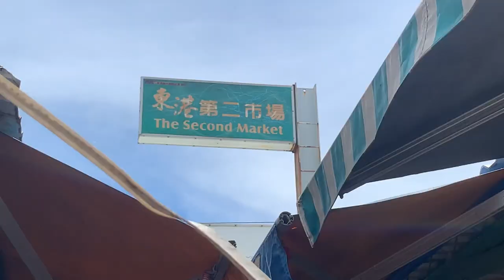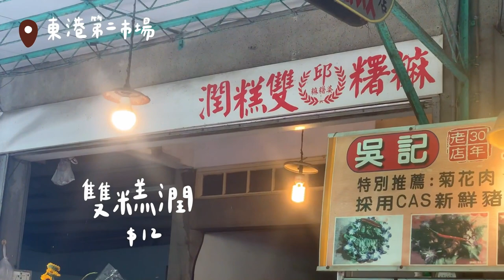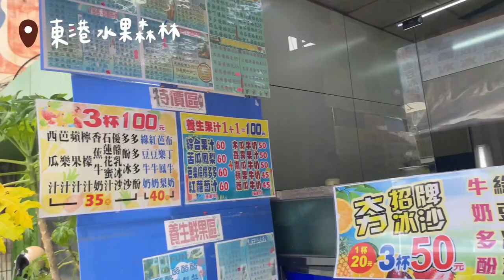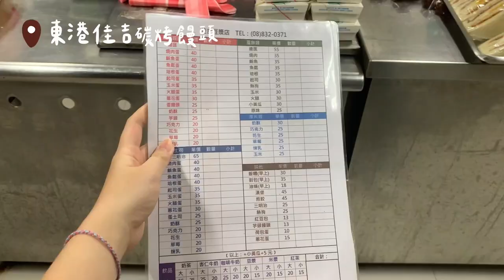VLOG：快來跟著屏東人來點屏東快樂丸！此時此刻台北的徐只想去去武器走⋯ ｜㋡ 哈皮尼司Happiness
屏東吃吃喝喝的兩人 V.S. 留在台北做公事的徐
帶各位看看分別位於台灣最南邊和最北邊的我們，一日生活究竟會是怎麼回事！！
更歡迎各位跟著許貝和葉咖吃遍我們的私藏屏東口袋美食喔 (✧∇✧)！

店家資訊（依照行程順序排列）：
東港 正宗肉丸《屏東縣東港鎮新基街45巷39號》7:00 - 17:00
東港 邱家雙糕潤《屏東縣東港鎮信義街6號》08:10 - 中午（星期一休息）
東港 水果森林《屏東縣東港鎮中山路141-2號》09:00 - 22:00
東港 林記肉粿《屏東縣東港鎮光復路三段84號》7:30 - 13:30
潮州 圓環烤玉米《屏東縣潮州鎮延 平路14號》10:00 - 19:00
潮州 台灣卡樂活168《屏東縣潮州鎮建基路168號》每日不一（星期二、四休息）
潮州 阿明肉包《屏東縣潮州鎮清水路22-1號》 10:00 - 21:00（星期一休息）
林邊 李師傅餡餅《屏東縣林邊鄉中山路313號927》14:00 - 18:30
東港 烤味鮮《屏東縣東港鎮延平路78號》16:30 - 01:30
東港 佳吉烤饅頭《屏東縣東港鎮中正路128號》05:00 - 10:00、18:30 - 02:30
*以上資訊來源網路